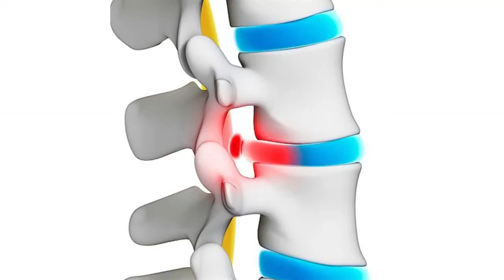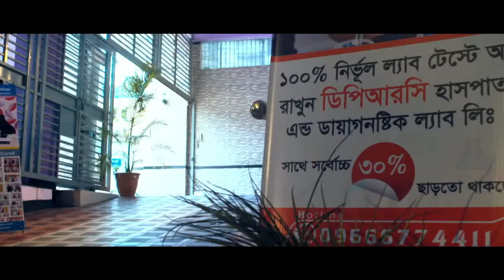বাচ্চাদের ফোন ব্যবহার! দেখুন বিশেষজ্ঞ ডাক্তার কি বলেন। Children Using Cellphone